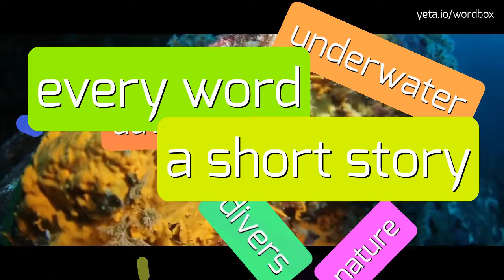DISOBIENCE - HOW TO PRONOUNCE IT!?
Watch how to say and pronounce "disobience"!